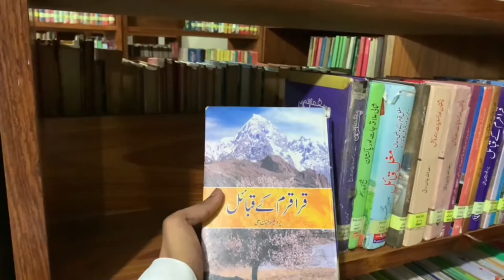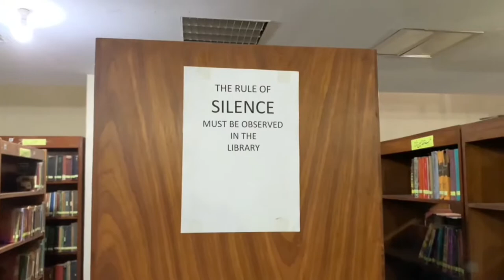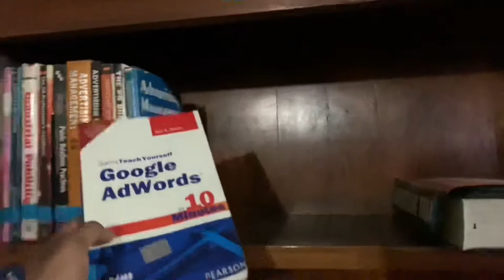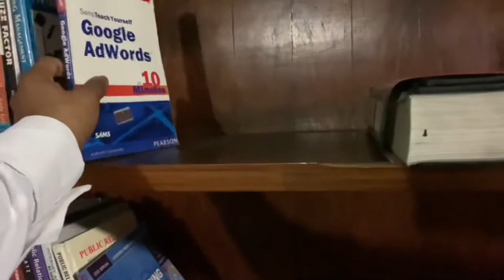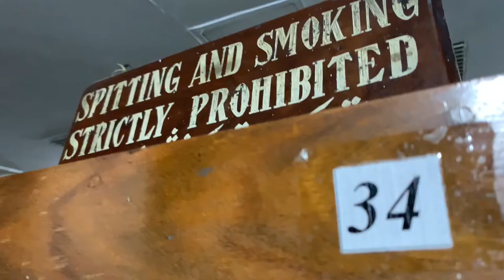Shuhada -e- APS || visiting Peshawar library || whats inside of library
Story of Peshawar public library  || visiting library
Peshawar library k andar kya hai